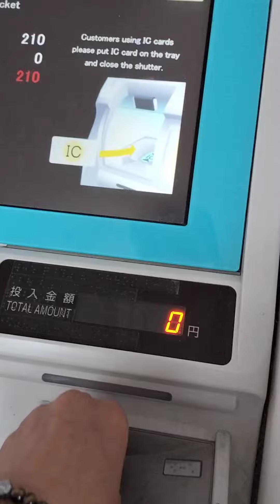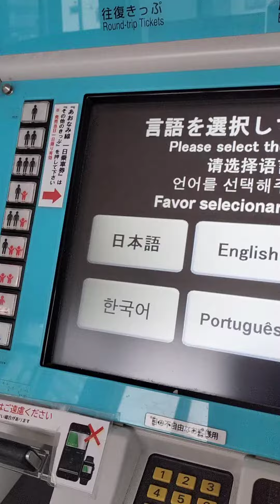thank you friends 💖buy my ticket riDes by train